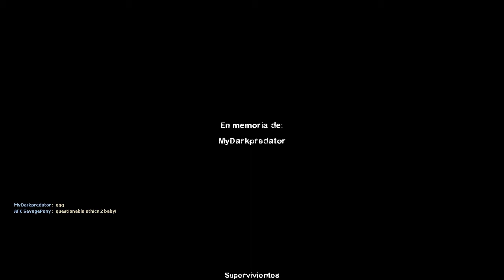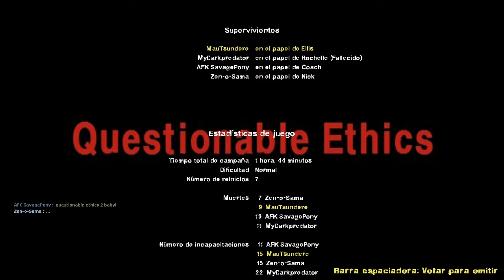Es navidad! | Questionable Ethics #6